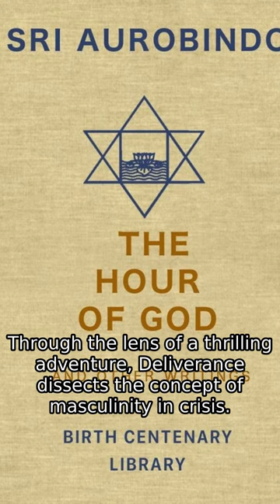Deliverance (1972) - Survival Against Nature's Fury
Exploring the harrowing journey of survival and morality in the wilderness from the classic thriller, Deliverance (1972).